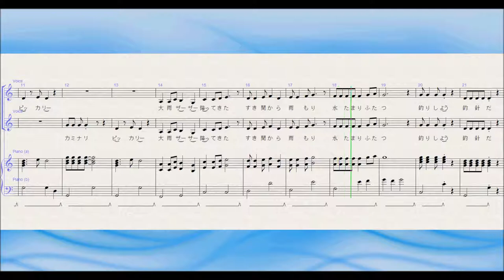Zetsubou Sensei Ekaki Uta (絶望先生えかきうた) sheet music transcription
A simple project, taking what is arguably the most distinct song from my favorite anime, さよなら 絶望先生, where the lyrics in the song symbolize how to draw the main character, which (the voice actors of) the other characters illustrate (often poorly) (example (look for "Zetsubou Sensei Ekaki Uta"), and the lyrics I found after quite a bit of research. This was just something productive to occupy my free time while I'm in training for the Army, as well as practicing my dormant drawing skills, as seen in the last second of the video. Enjoy!